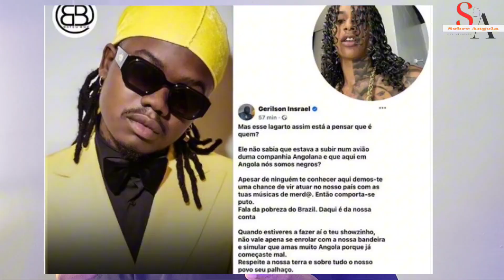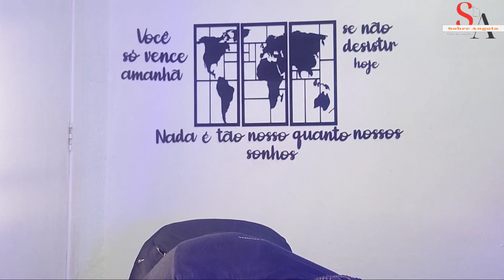Polêmica Oruam em Angola: como começou e o que causou todo esse tumulto envolvendo o cantor?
Nesse vídeo buscamos esclarecer como começou toda essa polêmica e males entendido que envolveu o cantor brasileiro Oruam, a quando a sua visita para um show em Angola no passado dia 06 de Março...